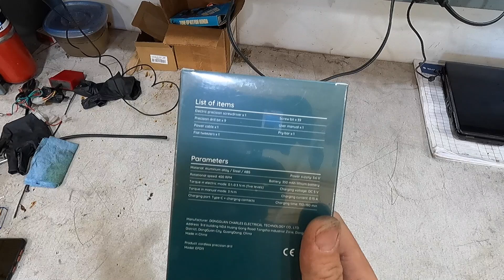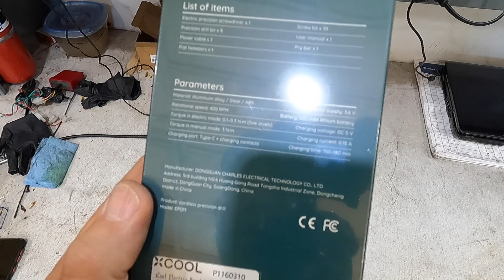Xcool 52 piece electric precision screwdriver set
Well this is a little bit of a different video. This is a review about the Xcool electric precision screwdriver set bt coolgadget.com
It is a pretty nice little set. Now not sure what I will use it for around the shop yet but I am sure I will find something. But as always if you have ny questions about motorcycles, atvs, utvs, Side X Sides feel free to leave a comment are you can find me on FB at Limitless Powersports service & repair, are email me at

Mini Electric Screwdriver, 52-in-1 Precision Electric Screwdriver 400RPM with 5 Torque Settings, 48 Drill Bits, Pry Bar, Led and Tweezers, Electric Precision Screwdriver Kit for Pc Building